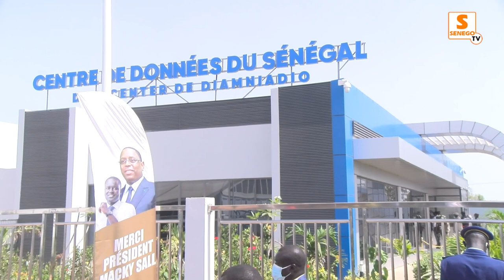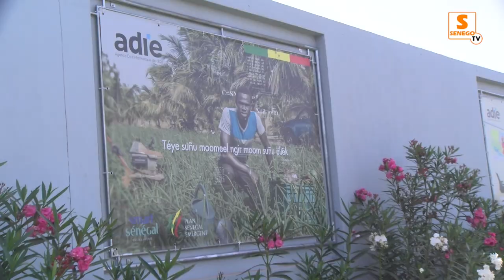Pôle Urbain Diamniadio : Macky Sall menace de reprendre tous les terrains non viabilisés Senego TV